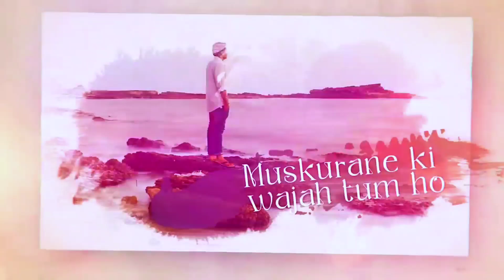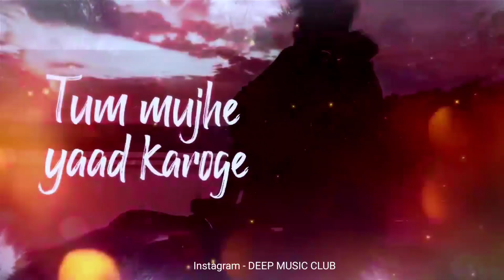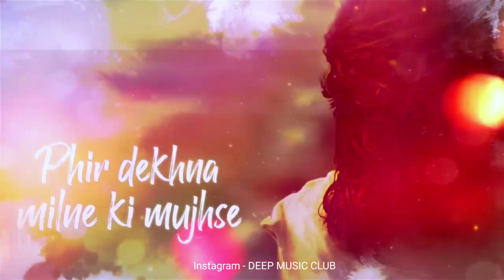Loosing Hope Mashup | Darshan Raval, Arijit Singh, Rahat Fateh | Sad Songs | DEEP OFFICIAL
VIDEO:- AFSHUVISUAL
Mashup-  @MUSICDEEPBOY

my videos

please send an e-mail to:

immediately!

Notice❗